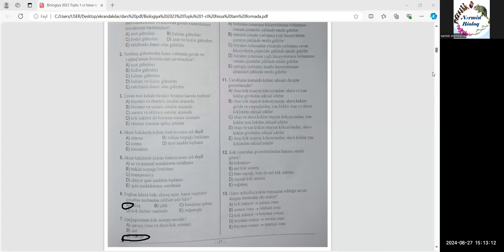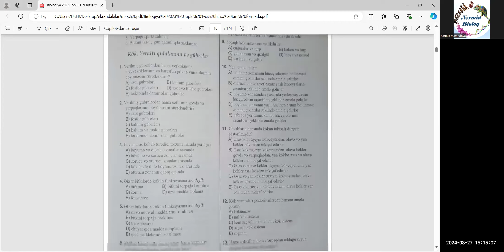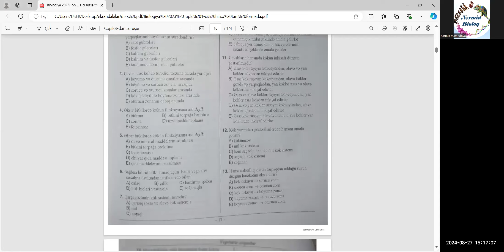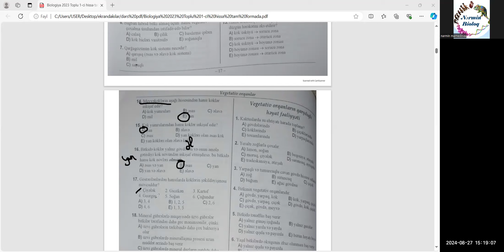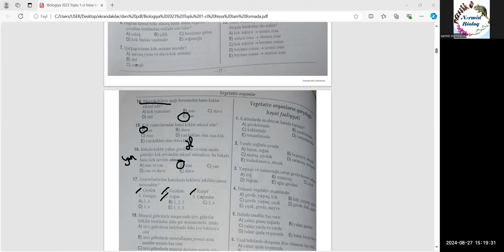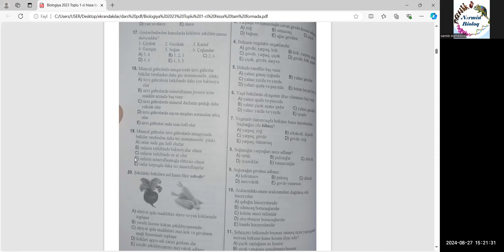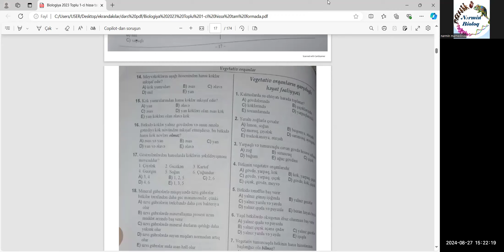DİM 2023 Biologiya Kök, yeraltı qidalanma və gübrələr